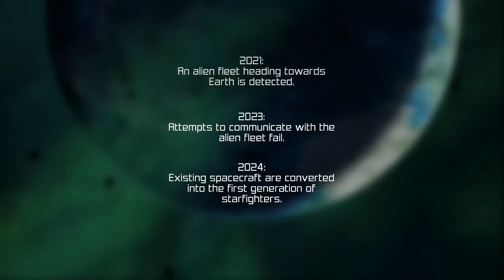Xenoraid : Space Shuttle with Lasers! (Nintendo Switch) KwingsLetsPlays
The Kwings look at Xenoraid for the Nintendo Switch! The Year is 2028 when NASA puts Guns on Space Ships and fights Alien Jellyfish Creatures. This game was provided by 10 Tons. Checkout now on the Switch EShop.